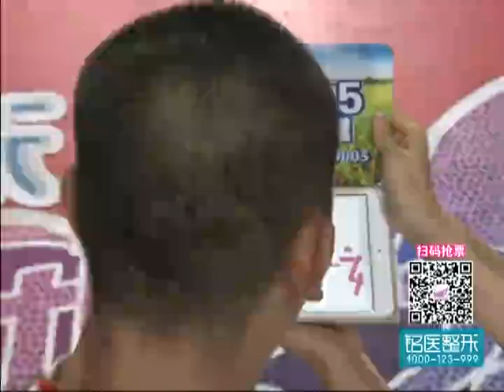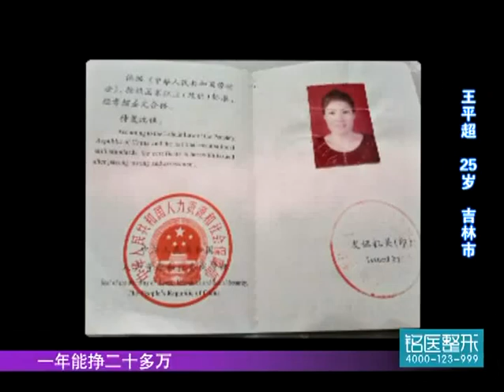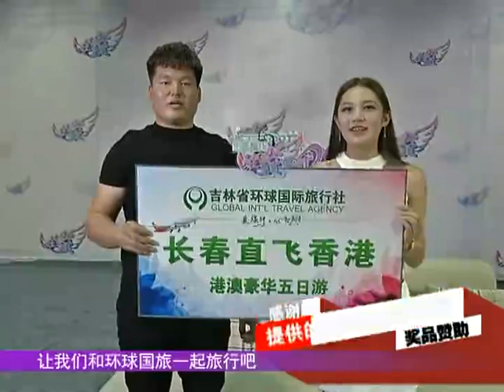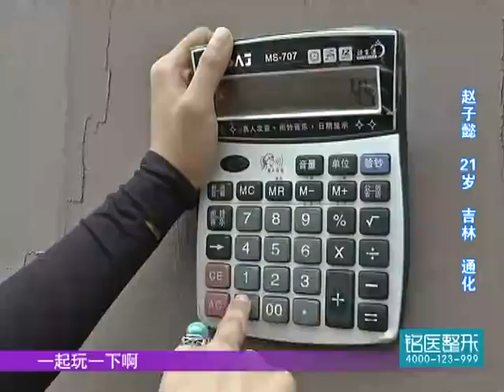全城熱戀 第123期：最壕小夥現場搶走Baby